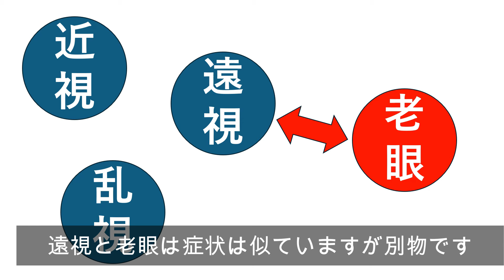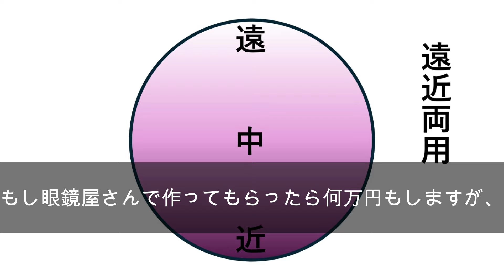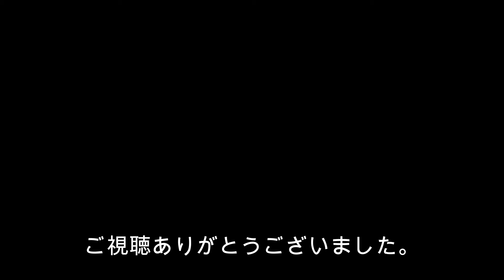最近ネットで良くCMを見る老眼鏡を買ってみました。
価格は安い、調整不要で送ってきたものをすぐに使えるのが魅力的です
さて実際に眼鏡をかけた感想は→動画をご覧ください。